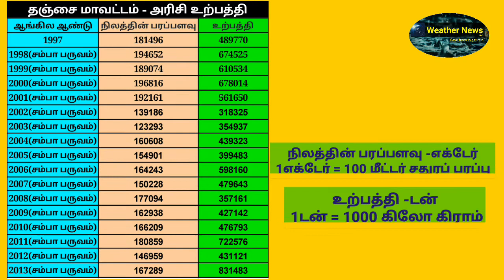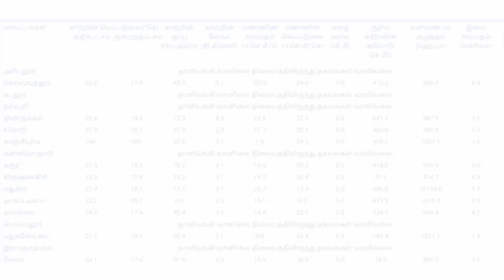Latest Tamil News | Trends Today | Weather News in Tamil | Tamilnadu Weather News Today | 29/01/2020